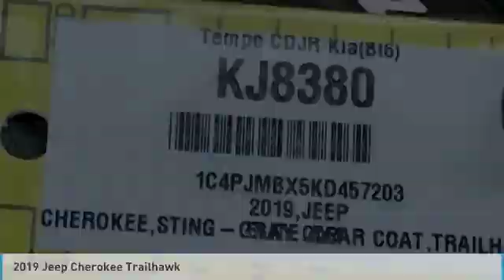2019 Jeep Cherokee KJ8380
2019 Jeep Cherokee Trailhawk Price includes: $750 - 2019 Retail Non-Prime Bonus Cash **CK1V. Exp. 09/30/2019, $500 - West 2019 Bonus Cash WECKA. Exp. 09/30/2019, $1,000 - Chrysler Capital 2019 Bonus Cash 44CKB3. Exp. 09/30/2019, $1,000 - Jeep Adventure Days Select Inventory 43CK1B. Exp. 09/30/2019, $2,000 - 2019 Retail Consumer Cash 70CK1. Exp. 09/30/2019.